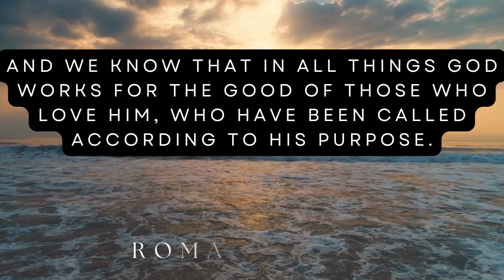Worry at Bay Wednesday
What's up this Wednesday?! Three quick scriptures in less than a minute to get refocused on GOD and his messages.

May your good deeds be blessed today.